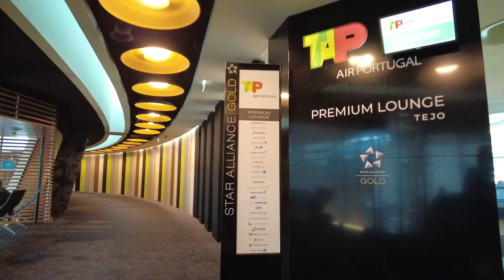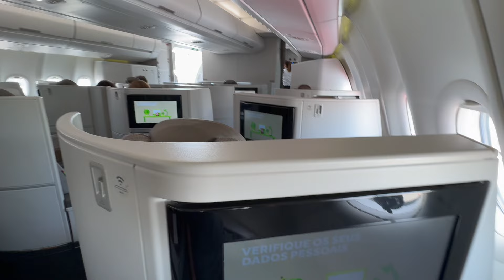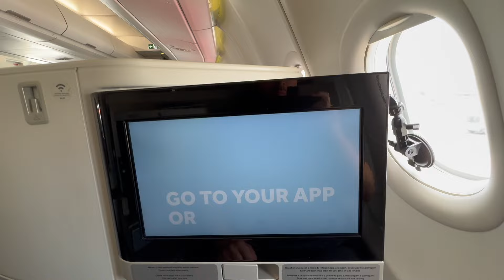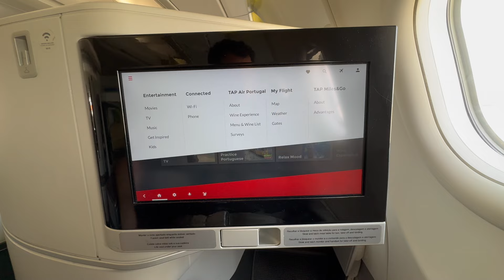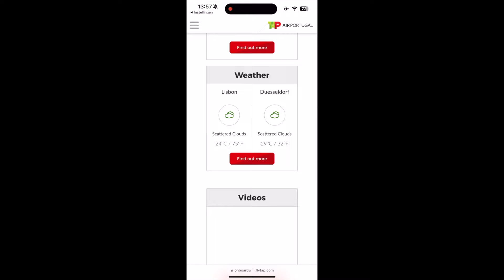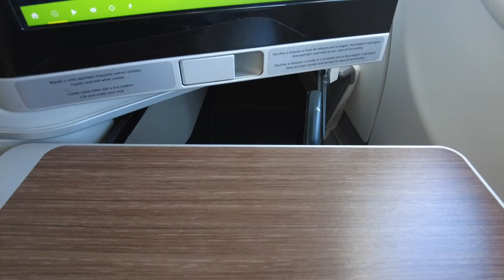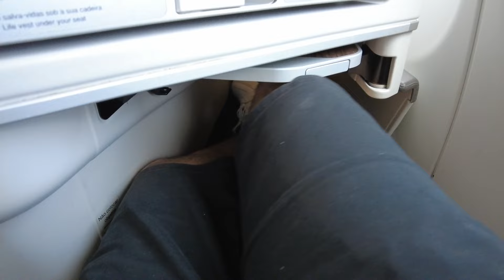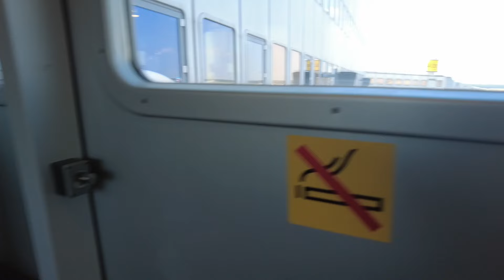AMAZING | TAP Air Portugal | Business Class | Airbus A330-900 | REVIEW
Today I'm flying TAP Air Business class from Lisbon to Dusseldorf.

It's always a pleasure to fly a wide body aircraft on a short European flight. Lie flat seat, entertainment screen real business class seats instead of standard blocked middle seat with just a curtain.

I was impressed how good the service and quality of the food was. I think this airlines is underrated by a lot of people.